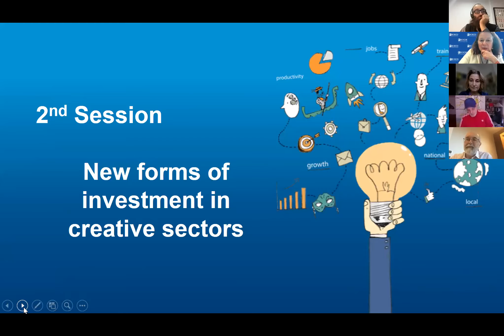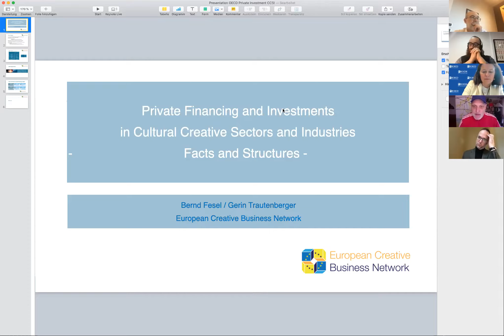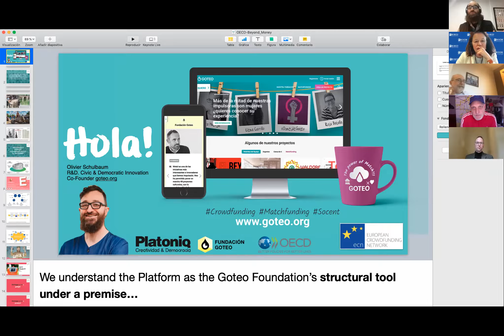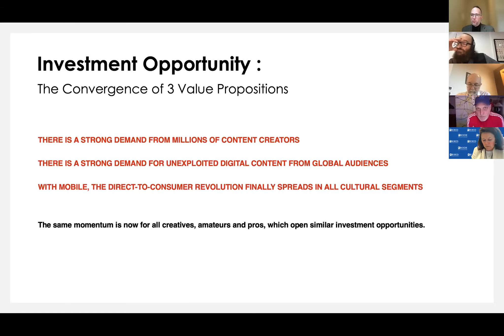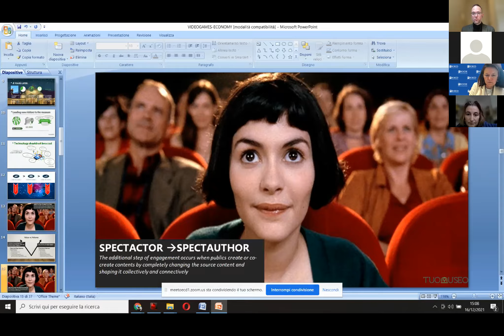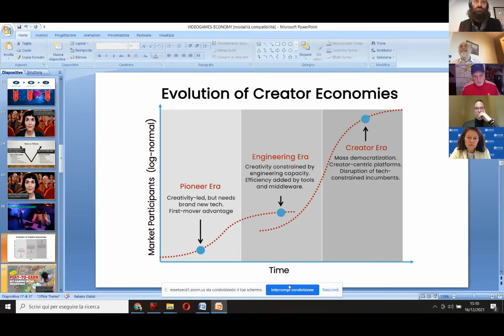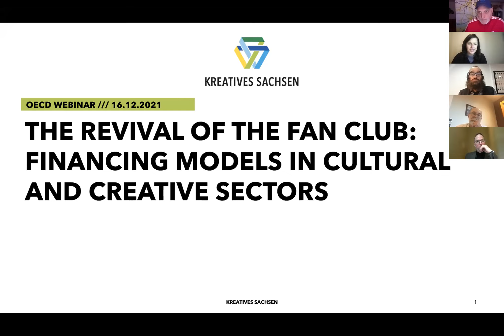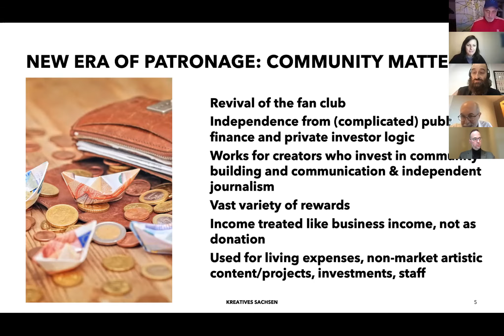More than just money: public and private funding for cultural and creative sectors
More than just money: public and private funding for cultural and creative sectors - afternoon session